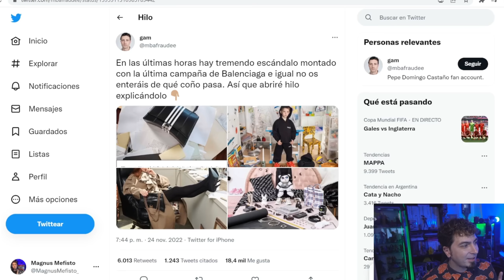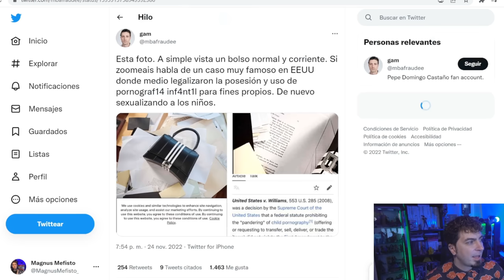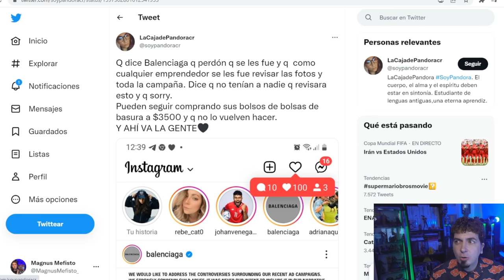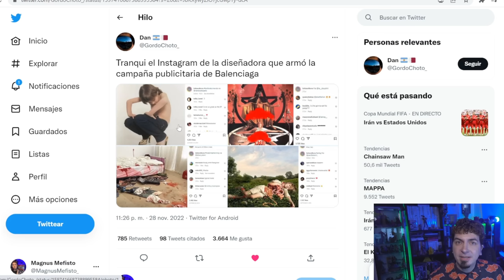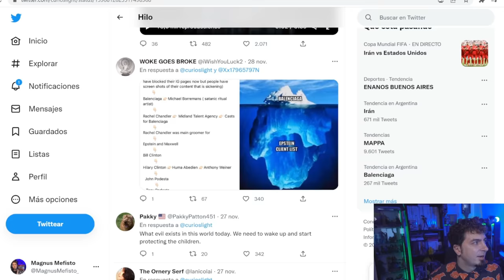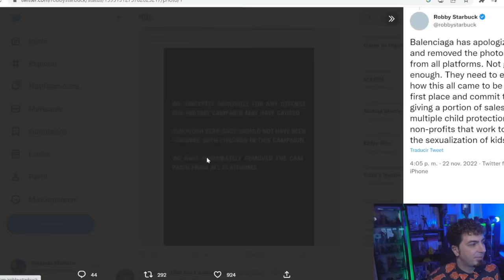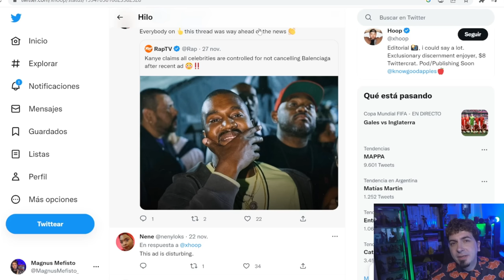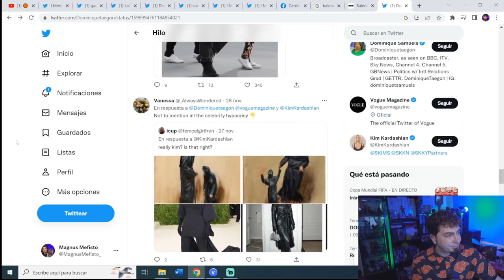El lado OSCURO de BALENCIAGA - ¿Qué es el BALENCIAGAGATE?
Salió la nueva campaña de Balenciaga y explotó la polémica- ¿Qué mensaje oscuro esconden esas fotos? ¿Qué es el Balenciagagate?